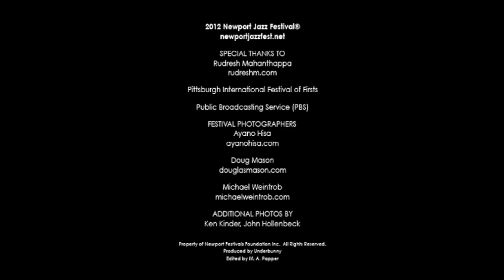Rudresh Mahanthappa: Newport Jazz Festival Artist Insights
Rudresh Mahanthappa's Samdhi will be at the 2012 Newport Jazz Festival, which will take place on August 3, 4 & 5, in Newport, Rhode Island. In this official Newport Jazz interview from New York City hear what Rudresh has to say about the festival and the jazz-rock-fusion band he will be bringing in August, plus his personal feelings on her brothers musical non-boundaries, Michael Brecker, and John Hollenbeck. Photos by Ayano Hisa, Doug Mason, Michael Weintrob, Ken Kindet and Pete Matthews. Videography by Nora Hogan. Produced by Underbunny.